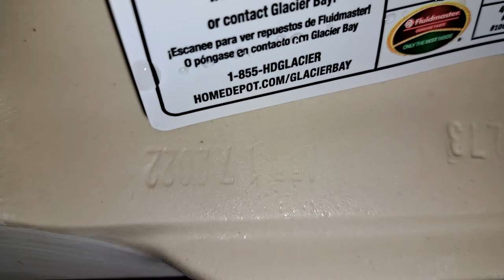Food Mart Unisex Restroom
It's annoying to go into an old place and find a Glacier Bay that was made literally a few months ago. And the nut already came off the handle.

Fixtures

Glacier Bay HET
(APR/17/2022)